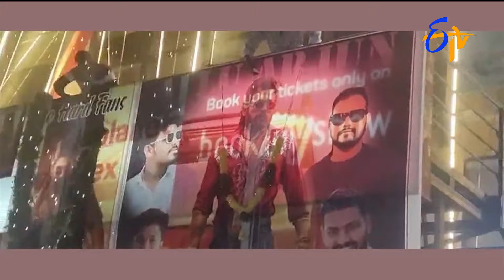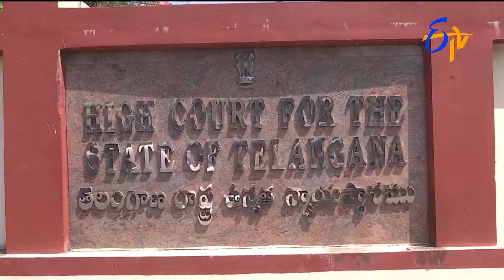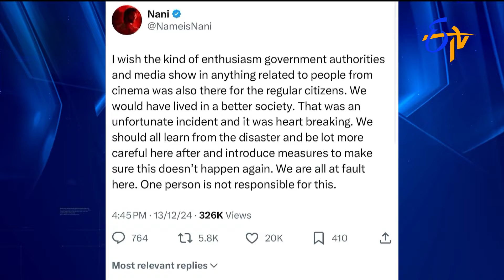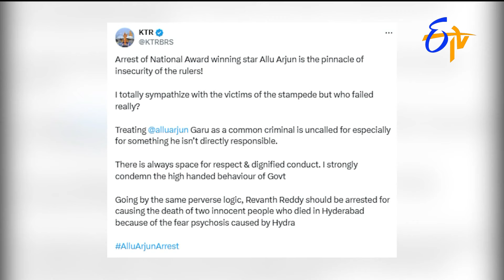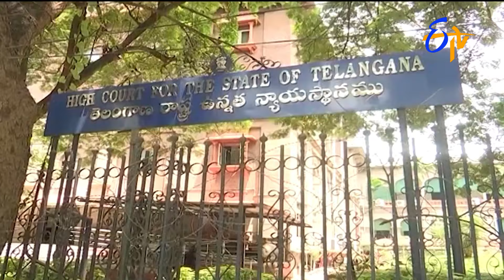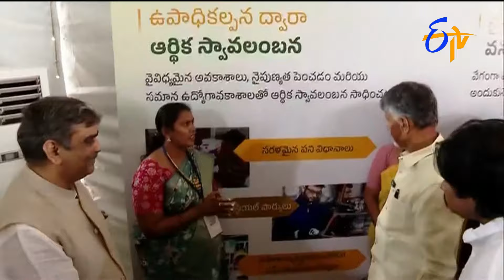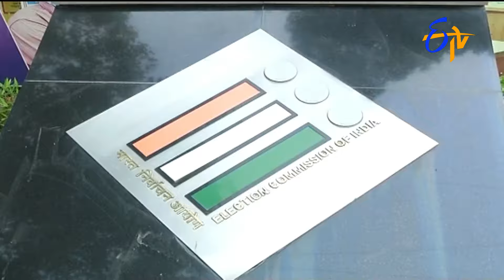9 PM | ETV Telugu News | 13th December 2024